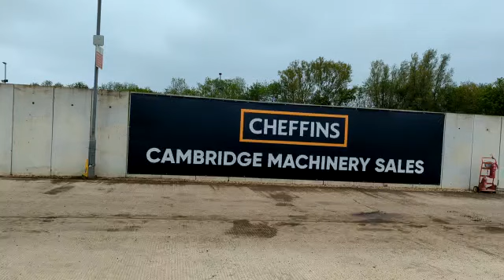Cheffins Lot 2070